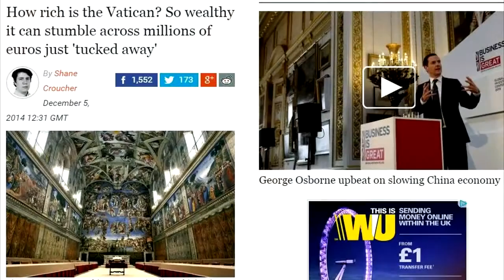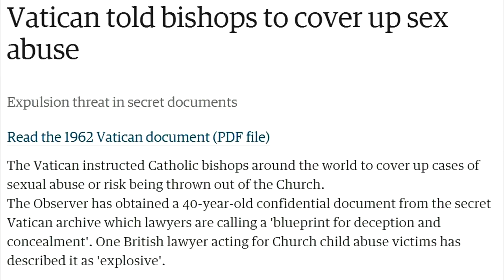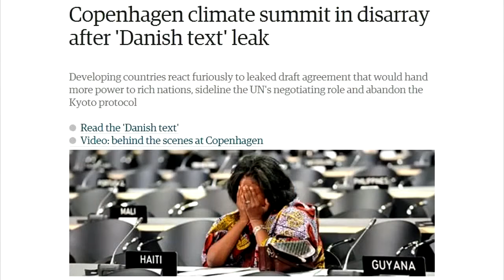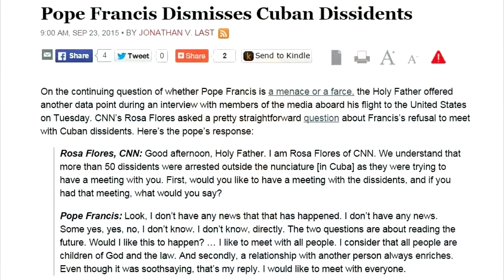F**k the Pope HD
Pope Francis Begins His Tour Of Tyranny